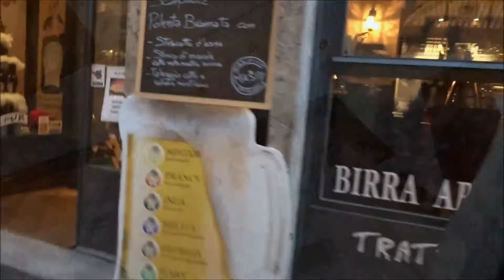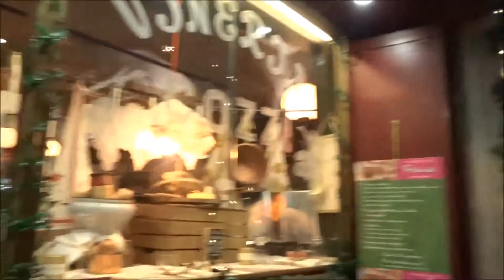Bergamo -andiamo in città alta-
Pomeriggio dedicato alla visita della nostra città: Bergamo.
Faremo una passeggiata tra le vie della bellissima città alta salendo con la funicolare